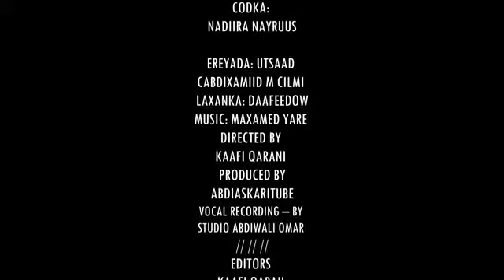Nadira naynuus heesta sanadka 2019 Hd4